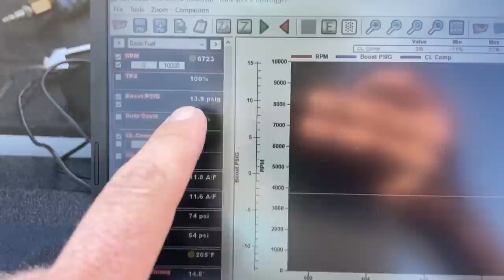The SLEEPER Marauder's NEW Best Run + I Made a Mistake With The Giveaway Rules!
NO PURCHASE NECESSARY TO ENTER OR WIN.  Open to residents of the 48 contiguous United States and the District of Columbia (excluding AK, HI), who are age of majority &amp; licensed drivers.  Void in AK, HI, and where prohibited. Begins 2/5/2022 and ends 11:59:59 PM ET on 2/26/2022. Odds of winning depend on the number of eligible entries received.  for complete details.